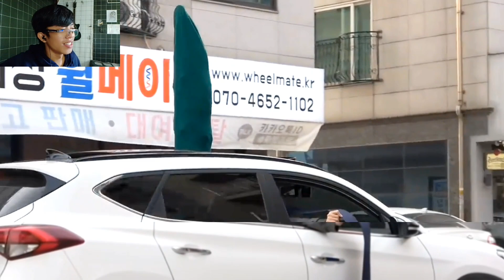Epic Public Prank with Giant Hats: You Won't Stop Laughing!🤣🤣 (reacts!)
Thank you for checking my reaction video, if you wish more reactions leave your suggestions in the comments!

SUPER OVER SIZED CAP PRANK LT ITO! | HOODBOYZ | best prank ever  HAHA (reacts!)

FOR THOSE WHO WANT TO GIVE A GIFT ☺️
Ito po ang Gcash Number ko: 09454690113

If there is a problem with my content OR ANY CONCERN LIKE, COLLABORATION & BUSINESS MATTERS.